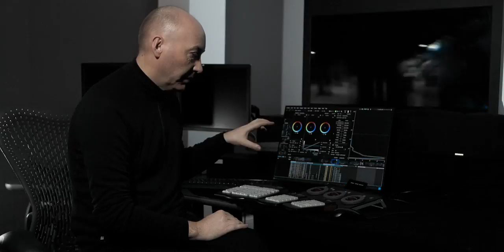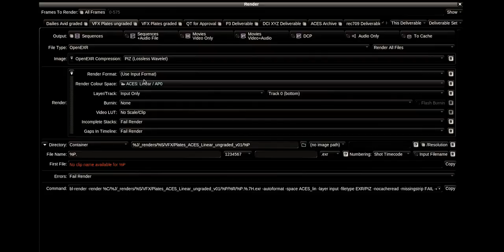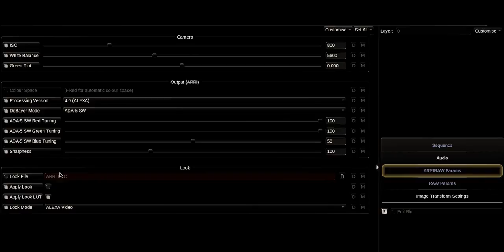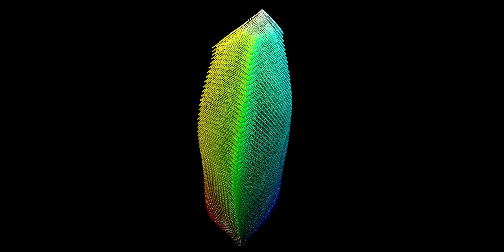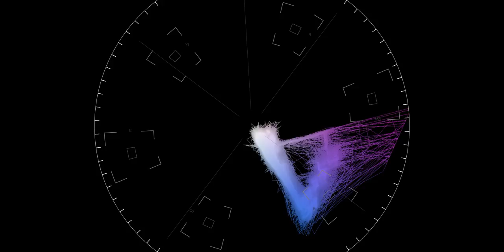Interview with Peter Doyle, Supervising Colourist at Technicolor